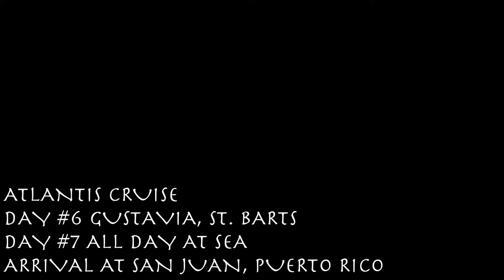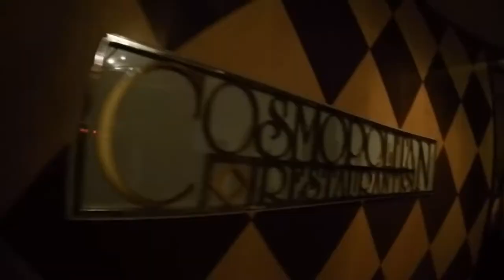ATLANTIS Cruise San Juan Caribbean 2016. DAY 6 & 7 & ARRIVAL